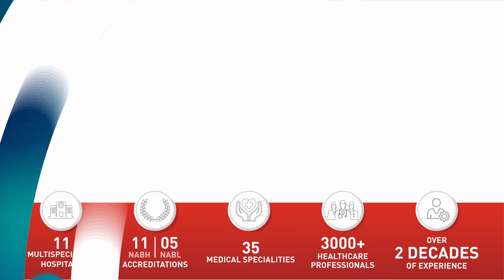Hypertension Causes and Prevention By Dr. Ashwani Johri Metro Hospital Preet Vihar Delhi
Presenting a Session by Dr. Ashwani Johri on "Hypertension Causes and Prevention".

Dr. Ashwani Johri is Senior Consultant Internal Medicine at Metro Hospital and Cancer Institute Preet Vihar Delhi

Dr. Ashwani Johri is one of the best and renowned doctors serving in Delhi/NCR. Dr. Johri has an extensive experience in working with medical, surgical and radiation oncology along with general medicine.
Dr. Johri is also an expert in handling cardiovascular risk stratification for non-cardiac surgeries, while optimizing patients to undergo major non cardiac surgery. He also handles high risk cardiac patients preop, intraop and postop.

About Metro Hospital:
Metro Group of Hospitals is a group of 11 hospitals, in India, out of which 10 are NABH Accredited (NABH – is the highest accreditation body in India) and 5 are NABL Accredited (NABL is the highest body for accreditation of laboratory services).

About Our Chairman

Padma Vibhushan & Dr. B C Roy National Awardee, Dr. Purshotam Lal is an internationally applauded cardiologist who has been known for his professional excellence and his philanthropic nature. A humble man of humble origin. The journey from son of a bicycle repairer to the most acclaimed Interventional cardiologist in the world is a story that has inspired many and led to him being conferred Padma Vibhushan, the highest civilian award in India. With no electricity at place he belonged to, an oil lamp was enough for him to light up his dreams. He used to aspire to become a teacher, but regular scholarships helped him tide over the basic necessities and facilitated his medical education. Service for humanity was his dream for what he gave up his flourishing practice and an elite faculty position in US to come back to his home – India.

He felt his core mission of providing quality healthcare at affordable price and to serve poor and needy remained unaccomplished while he was working in a corporate hospital in Chennai. To fulfill his dream he set-up Metro Heart Institute in 1997. The center acted as a platform for him to do innovations in cardiology and dream even bigger. A crusader against unethical commercialization of medical services to the detriment of common people of the country, Dr. Lal is a man of mission. In pursuance of his mission, Dr. Lal has established twelve state-of- art hospitals and three satellite units of which 7 has NABH accreditation. Such is Dr. Purshotam Lal's commitment to his mission that an ever increasing number of poor patients have been treated at concessional rates with all possible help. He was named “Creator of Affordable Healthcare” by “Express Healthcare” and has been a trendsetter and inspiration for NRI’s to return to India to serve the needy.

Dr. Purshotam Lal has been trained at world renowned medical institutions in UK, Germany and USA. Dr. Lal is a Fellow of American College of Cardiology; American College of Medicine; Royal College of Physicians (Canada); Indian College of Cardiology & Society for Cardiac Angiography Interventions (USA). Dr. Lal has the unique distinction of introducing largest number of procedures in the field of Interventional Cardiology for the first time in the country (he has more than twenty 'firsts' to his credit) such as Slow Rotational Angioplasty, Coronary Atherectomy, diamond drilling of arteries (Rotablator), Non-Surgical Closure of Heart Hole, Non-Surgical Aortic Valve Replacement, etc. Dr. Lal has developed new techniques of Aortofemoral Bypass Support (Partial Artificial Heart) and opening of tight heart valves with Echo without Cath Lab. He performed the first case of Non-Surgical Heart Hole Closure (ASD) with Monodisc Device and Aortic Valve Replacement with Core Valve for the first time in the world. His name has been listed several times in the Limca Book of World Records.